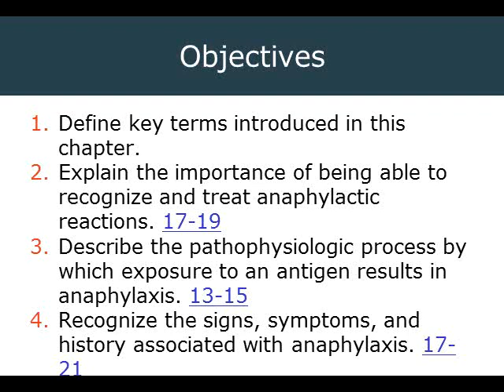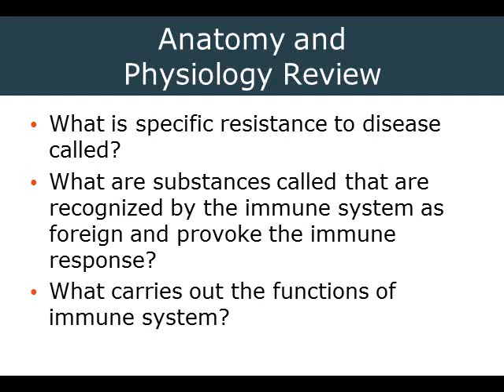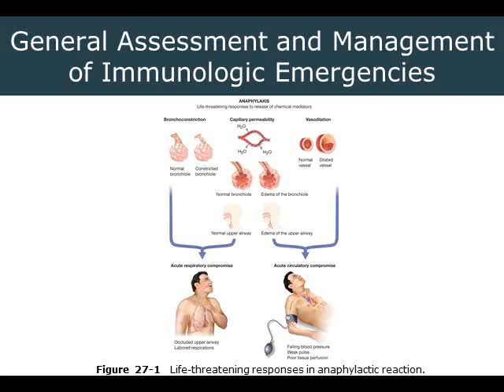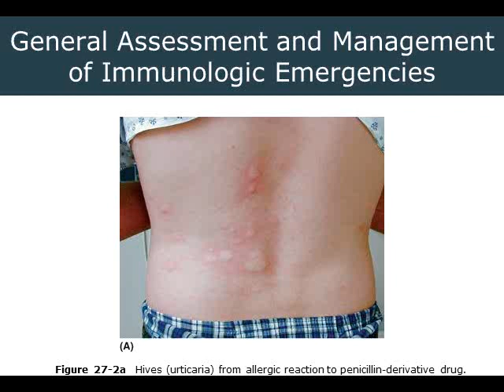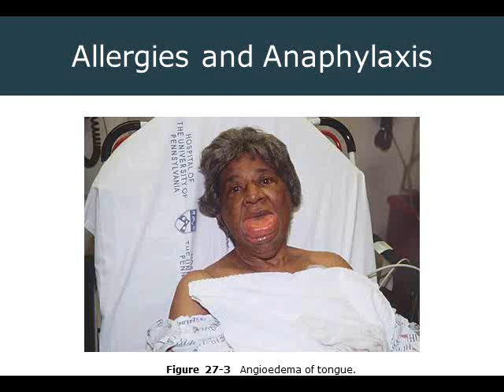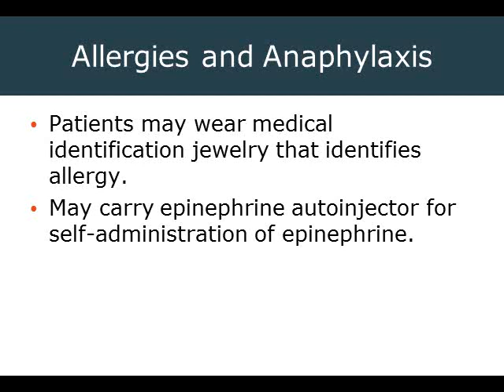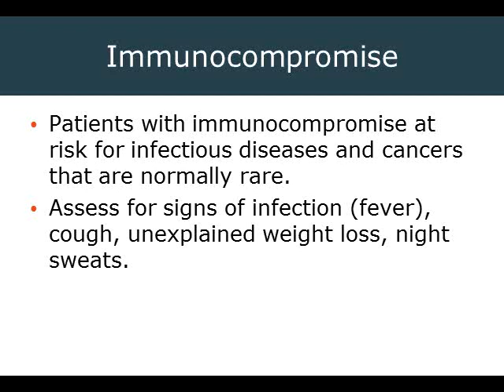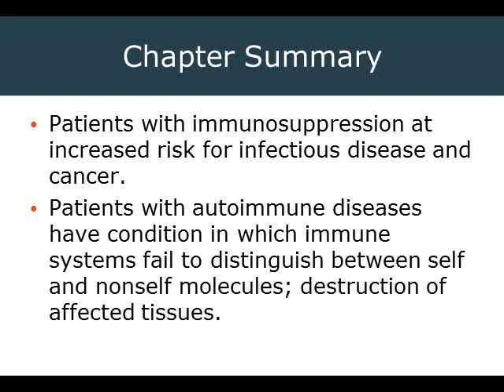2014 01 28 22 42 AEMT Ch 27